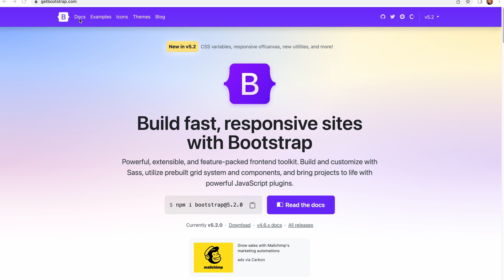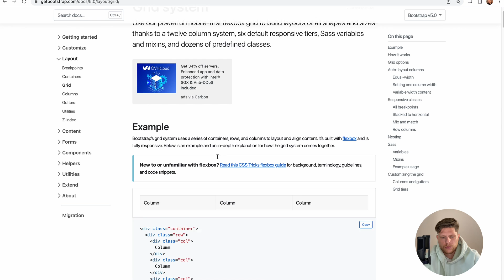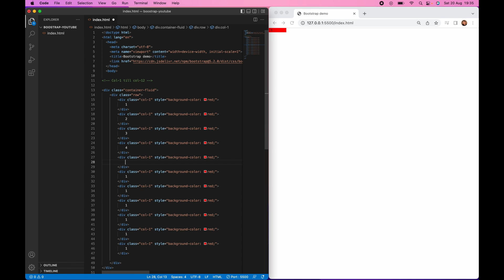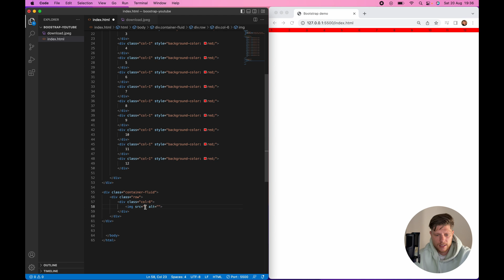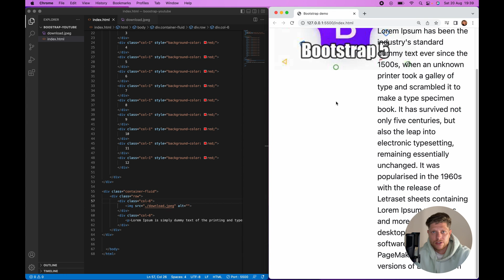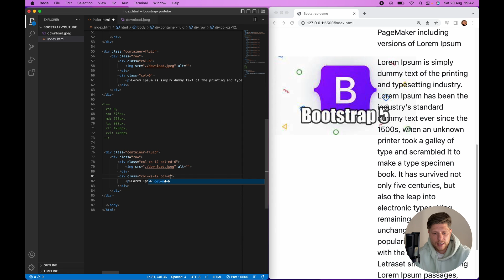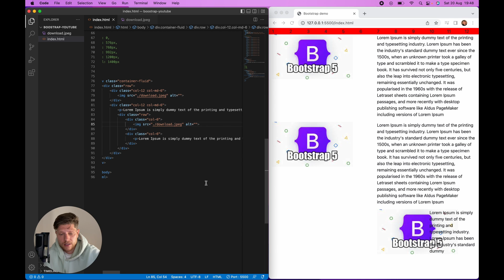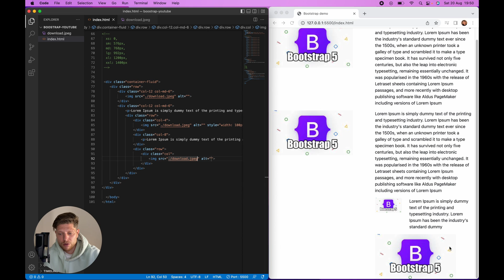Bootstrap For Beginners | Grid system - 2024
In this video, your will learn everything about bootstrap breakpoints & Responsive Row Columns.
We will be using HTML, CSS and bootstrap in this tutorial. It will be responsive for all screen devices like mobile and desktop.